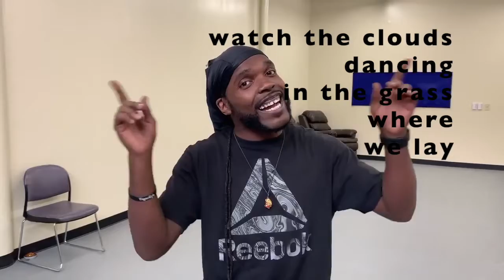Night Fall 2020 - The Movie: Sing Along with Jus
Hartford's annual community performance of seasonal change through art, music, dance & Anne Cubberly's legendary giant puppets.is digital for 2020! Learn the song "Voices Together" so you can sing along with us on October 3, 2020 7PM

¡Una obra teatral Anual que Celebran el cambio de estaciones expresado con arte, música, baile y las marionetas legendarios de Anne Cubberly es una película este año! Aprende la canción Voces Juntas y nosotros cantaremos en el 3 de Octubre a las 7 PM